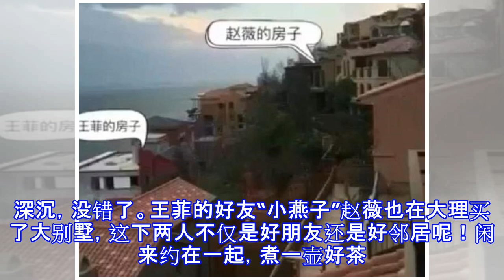王菲大理别墅曝光，赵薇家就在隔壁，和男友比神仙还快活！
导语：王菲大理别墅曝光，赵薇家就在隔壁，和男友比神仙还快活！在大理游玩的王菲歌迷，在拜访王菲的私人别墅后在网络上分享道:“锋菲独享洱海美景！”锋菲的那场“世纪之恋”那时可是轰动了整个娱乐圈。懂得享受生活的王菲也是不惜斥巨资在苍山洱海购置了一套别墅，每年王菲更是携谢霆锋来这里小住几日，不受外界打扰，就独自藏身着别墅中感受大海的宽阔，“躲进小楼成一统，管他冬夏与春秋。”据了解，王菲还会派人精心照看别墅，别墅闲置的时候会派专人打理别墅。据了解，这次曝光的大别墅，不仅采光极好，而且大阳台大落地窗的设计简直不要太美好。我等凡人还是看看就好，不能奢求，因为现在就算有钱也买不到地理位置这么好的大别墅了！可以...